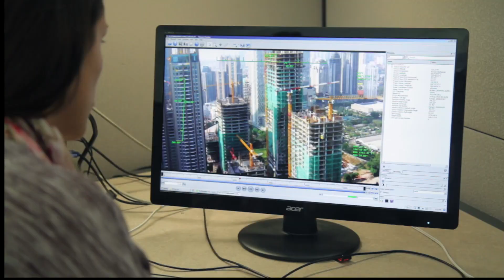Aeryon Vector & SR-EO/IR Mk II Overview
Aeryon expands its imaging portfolio with real-time video processing and a next-generation EO/IR payload. Vector™, the integrated onboard computing platform, is dedicated to real-time video processing. Available on select Aeryon payloads including the HDZoom30 and the SR-EO/IR Mk II, Vector employs advanced video processing algorithms to minimize operator workload, and optimize target identification and acquisition. The Aeryon SR-EO/IR Mk II imaging payload is a dual sensor daylight (EO) and thermal (IR) imaging payload. It delivers HD video and digitally-enhanced, stable, IR imaging in an IP-53 rated, 3-axis stabilized gimbal.